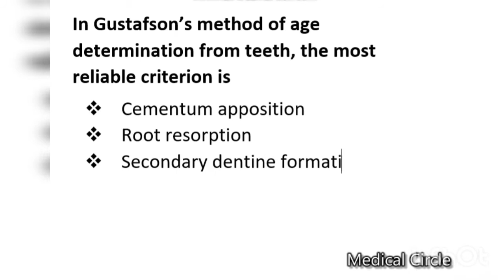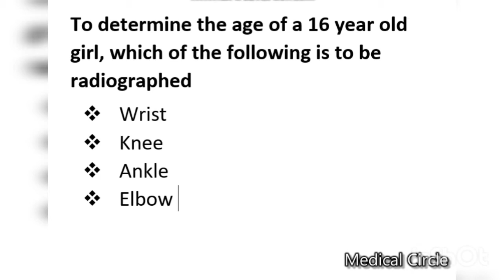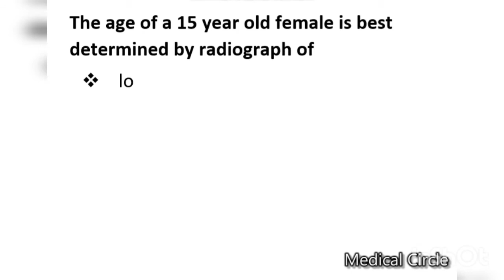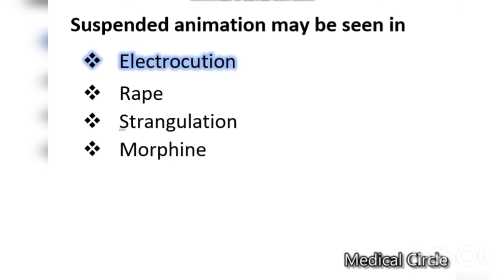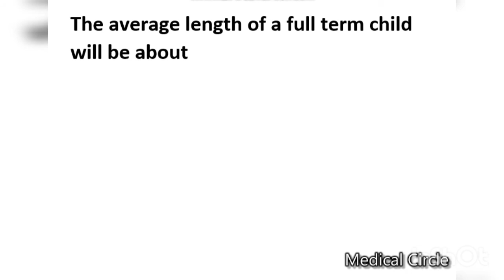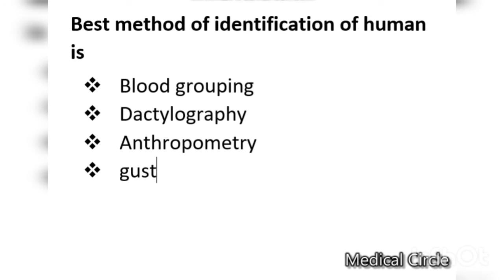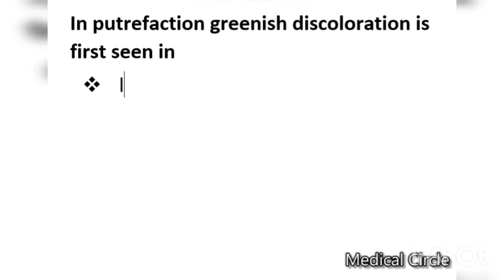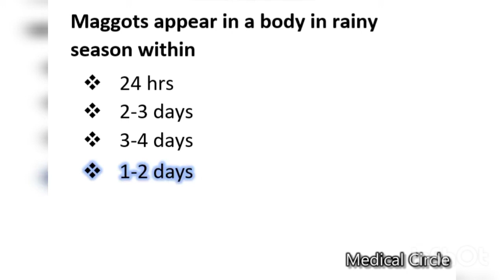100 Most Imp Forensic MCQs Part 1| Most Repeated MCQs in Exams|Forensic & Toxicology| Medical Circle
Must go through these forensic and toxicology MCQs whcih are most important from paper point of view